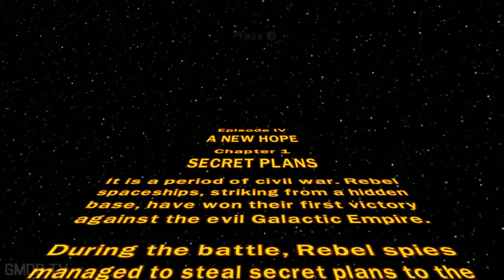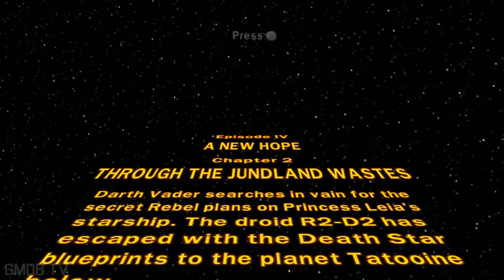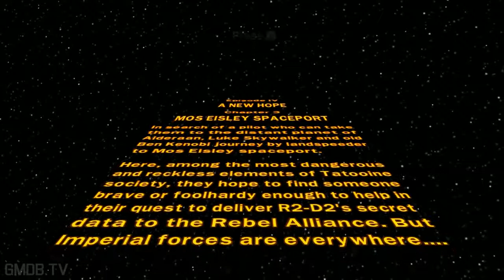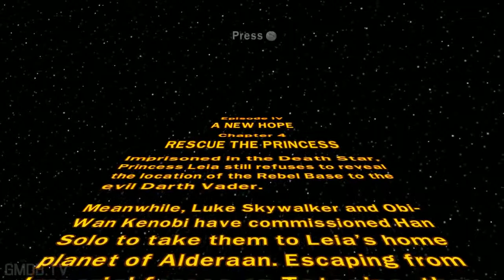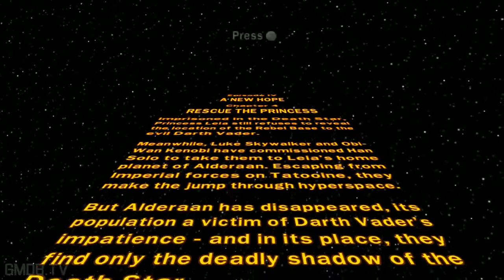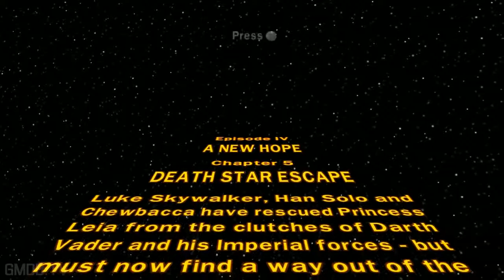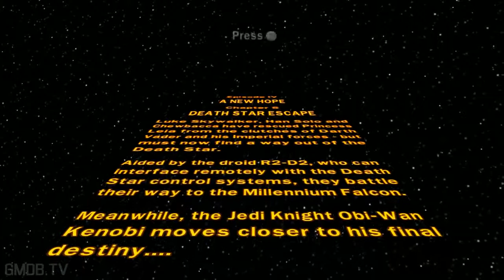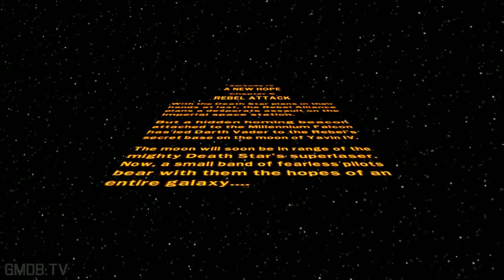LEGO Star Wars A New Hope Game Movie Episode IV All Cutscenes 1080p